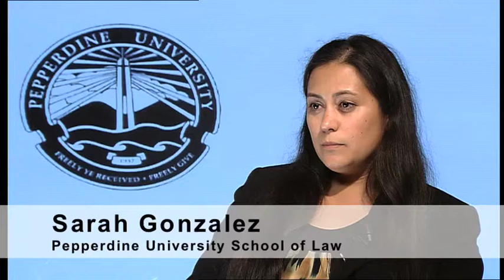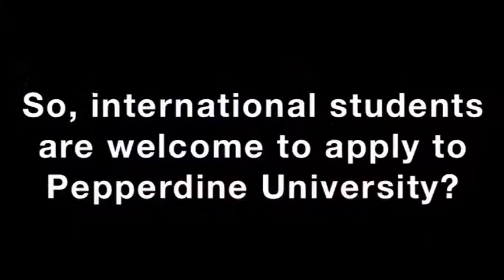Pepperdine University School of Law Welcomes International Students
Sarah Gonzalez, Pepperdine University School of Law, talks about the LLM program for international students and gives advice regarding the application process.